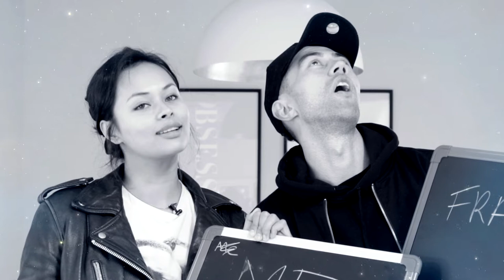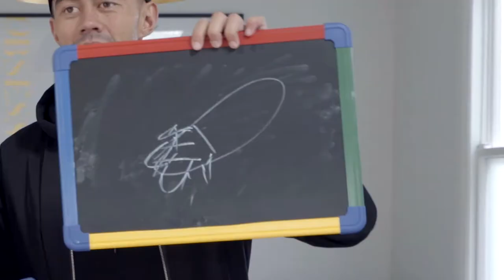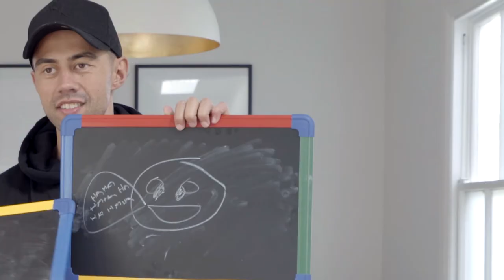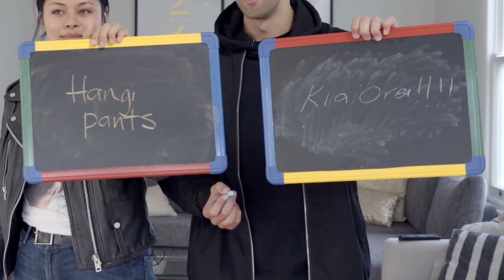Frankie Adams and Brook Rusco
NZ Basketballer vs Actress and star Frankie Adams